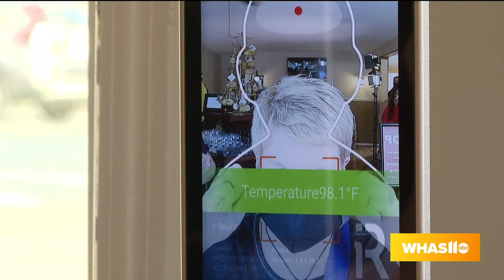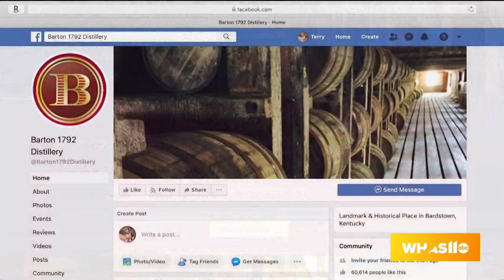Discover Christmas in Bardstown, KY on your next Holiday Road Trip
Discover Barton 1792 at 402 Cathedral Manor, Bardstown, KY. Find more at VisitBardstown.com/Christmas.